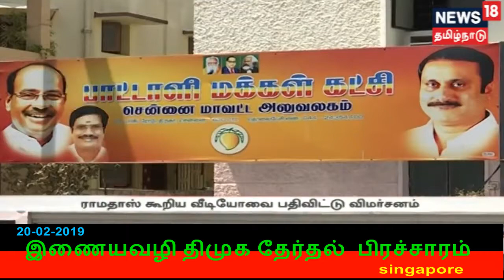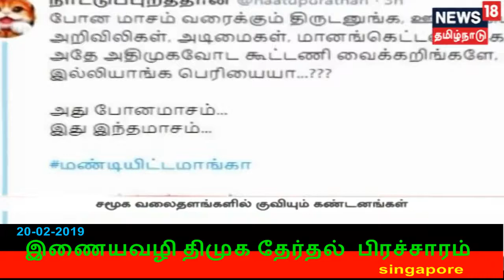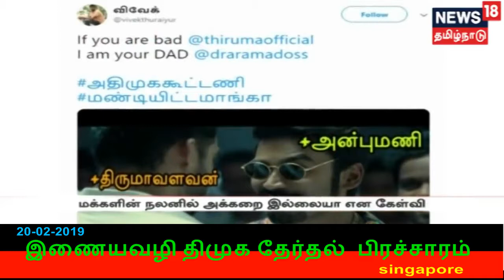இணையவழி திமுக தேர்தல் பிரச்சாரம் திமுக Vol 66